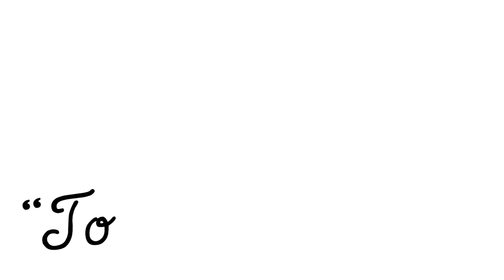POTOP - 10 GLUPIH STVARI KOJE MOŽETE DA RADITE KAD JE POPLAVA!!